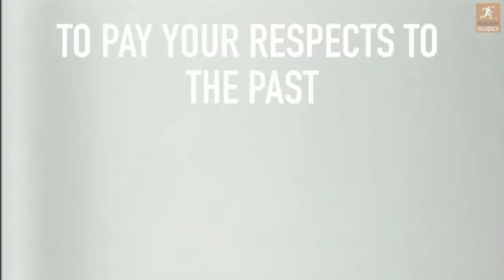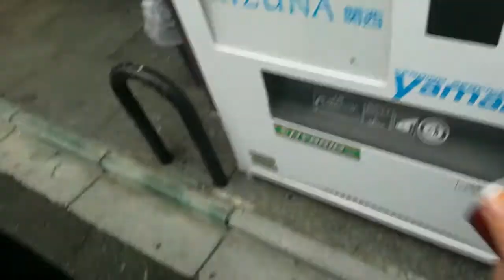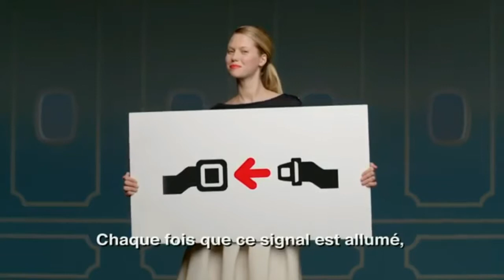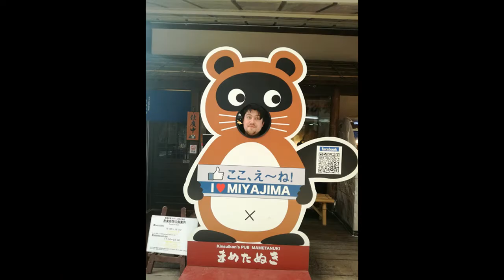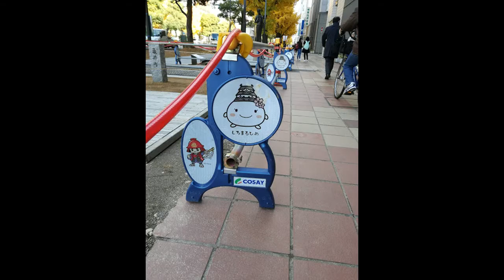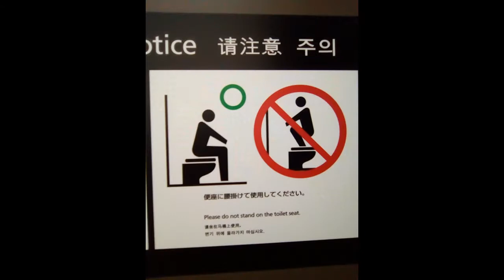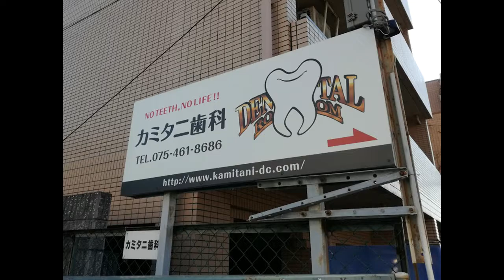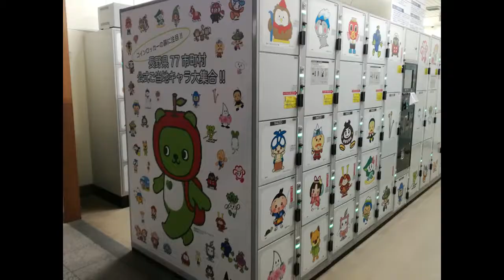PETER AND JENNI IN JAPAN 2017!!